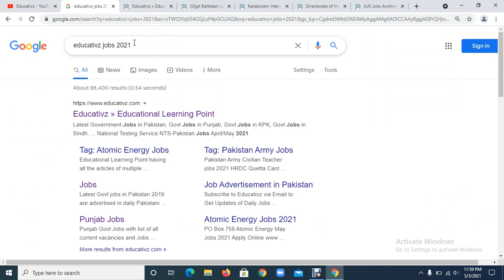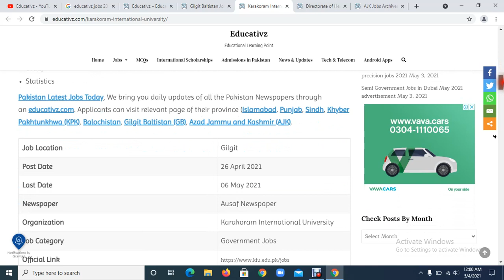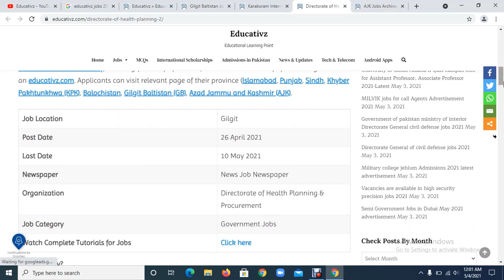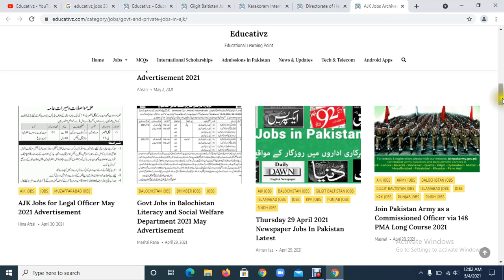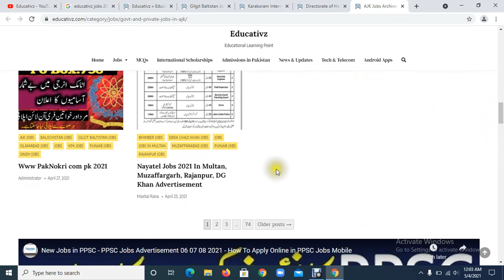Azad Kashmir Jobs 2021 Advertisement | Latest Jobs in Gilgit Baltistan | AJK, GB Jobs 2021 Today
Private jobs in Gilgit Baltistan,
govt jobs in Azad Jammu & Kashmir,
latest jobs in Gilgit,

1. Govt and Private Jobs in Islamabad

2. Govt and Private Jobs in Punjab

3. Govt and Private Jobs in Sindh

4. Govt and Private Jobs in Khyber Pakhtunkhwa (KPK)

5. Govt and Private Jobs in Balochistan

6. Govt and Private Jobs in Azad Jammu Kashmir (AJK)

7. Govt and Private Jobs in Gilgit Baltistan

8. Latest News & Updates of Pakistan

9. Tech and Telecom for Daily Routine Life

10. Latest MCQs of All the Categories (Just Search by Keywords to Prepare Competitive Exams)

11. Admissions in Pakistan (University / Colleges / Schools)

Latest / Updated / Today / Current / New / Fresh / News